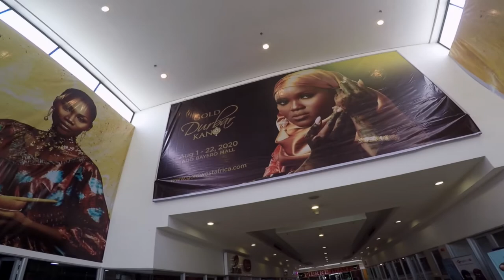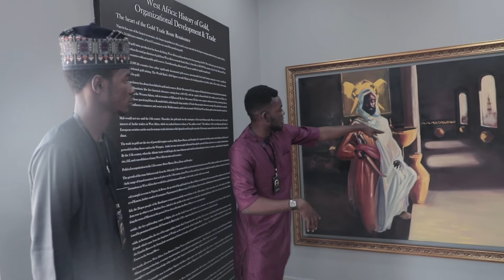Washington Sadi, explain how to manufacture Gold!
Washington Sadi is an Artist that painted some of the art works that was on display in the Gold Durbar 2020 event which took place between August 1st to 22 in Ado Bayero Mall, Kano State.
Gold Durbar payed homage to Kano history as part of an ancient trade route where merchants exchanged indigo, gold, spices and ivory. Gold Durbar celebrates the inherent wealth of a region that has unbreakable links between culture and gold.